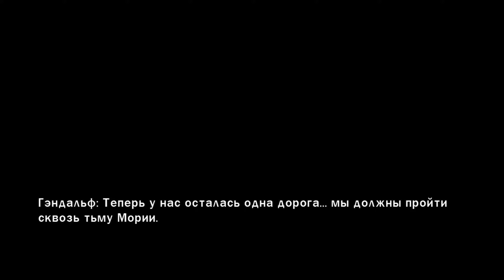LEGO The Lord of the Rings прохождение #5 Пещеры Мории